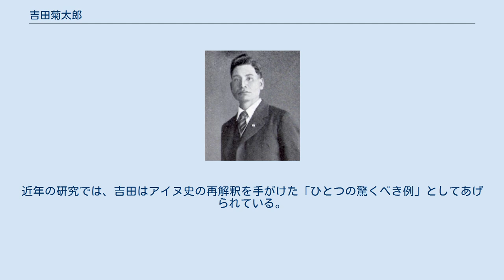吉田菊太郎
吉田菊太郎 吉田 菊太郎（よしだ きくたろう、1896年7月20日 - 1965年1月8日）は、昭和時代のアイヌ民族運動家。
北海道幕別村のアイヌの首長・トイペウク(庄吉)の子。
 十勝国中川郡幕別村字白人(チロット)村に、父トイペウク(庄吉)・母アシマツ（マツ）の長男として生まれる。
白人小学校・幕別高等小学校を卒業し、父を継ぎ農業を営む。
若い頃はその父への「ある反感から」「他の人が驚き怪しみもしたほど」酒におぼれ、すさんだ生活をしたが、1927年（昭和2年）2月8日に泥酔して自分の家を焼いてしまったことをきっかけに禁酒を誓い、2月15日には厚内方面に出稼ぎに出る。
断酒に成功し8月には故郷に帰る。
その頃に創立された十勝アイヌ旭明社（社長・喜多章明）に参加し、翌年には精神修養と生活改善を目的とする白人古潭矯風会を創設し会長に就任する。
1931年（昭和6年）、北海道アイヌ協会の機関誌『蝦夷の光』第2号から編輯蒹発行人となった。
1932年（昭和7年）に幕別村会議員に初当選。
1946年（昭和21年）2月、社団法人北海道アイヌ協会の副会長に就任し、10月には十勝アイヌ協会を結成し会長に就任する。
アイヌ文化保存に最も心血を注ぎ、その努力は1959年（昭和34年）に落成した蝦夷文化考古館（幕別町）として結実する。
 機関誌への投稿など残された文章から吉田の思想を判断すると、日本政府がアイヌに勧めている自己教育・貯蓄・禁酒・住宅の近代化などに同意し、良い「日本国民」、良い「社会人」となるのがアイヌの幸福であると考えているように見える。
しかし同時に彼はアイヌが衰え滅びゆく民族であるという意見に反発していることを表す言葉も多く残している。
『蝦夷の光』に投稿した「社会事業の対象としての蝦夷民族」というエッセイではアイヌの歴史を考察して、アイヌ民族のいわゆる「後進性」は松前藩の政策によって計画的につくられたものである、と強調した。
近年の研究では、吉田はアイヌ史の再解釈を手がけた「ひとつの驚くべき例」としてあげられている。